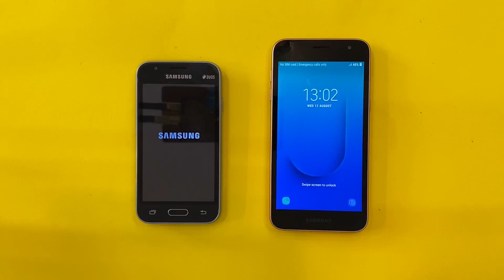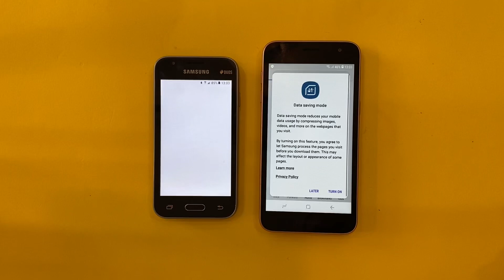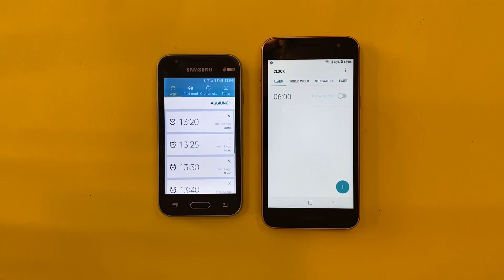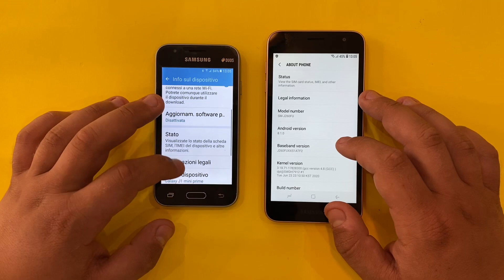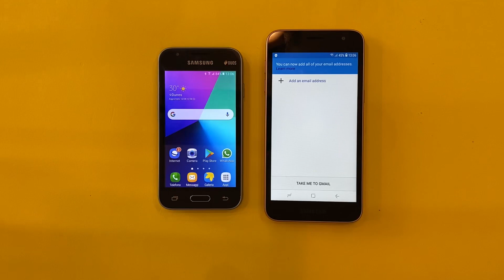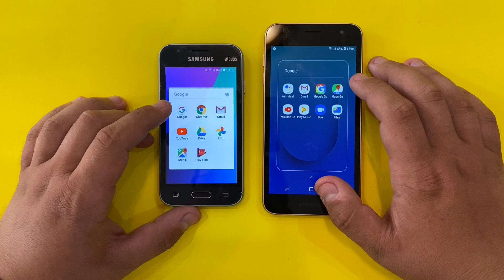Samsung Galaxy J1 Mini Prime vs Samsung Galaxy J2 Core 2020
Buy J2 Core 2020